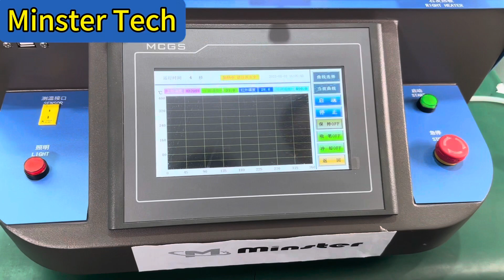BGA rework machine MT-R580